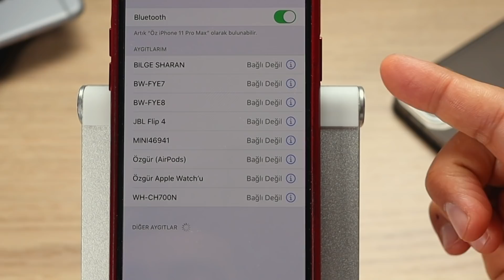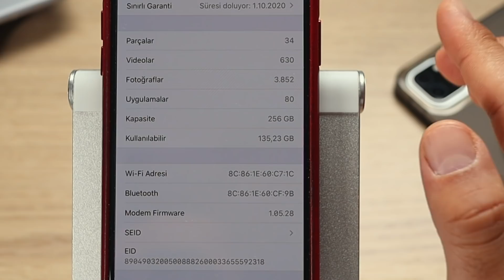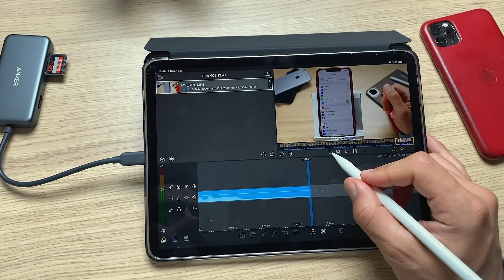iOS 13.4.1 Yayınlandı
iOS 13.4.1 sürümü geçen hafta yayınlanan 13.4.5 Beta1'den sonra herkese açık olarak yayınlandı. Bir kaç küçük hata düzeltmesi içerek güncellemeye hızlı bir bakış yapıyoruz.